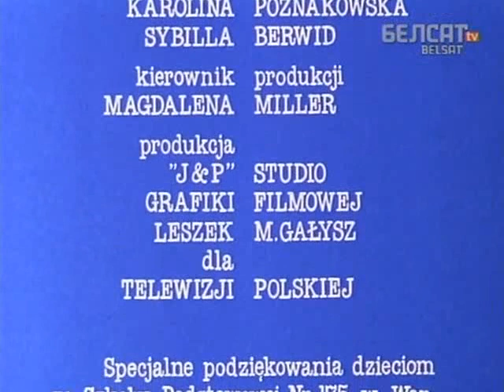Фільм са страшнаю назваю 04